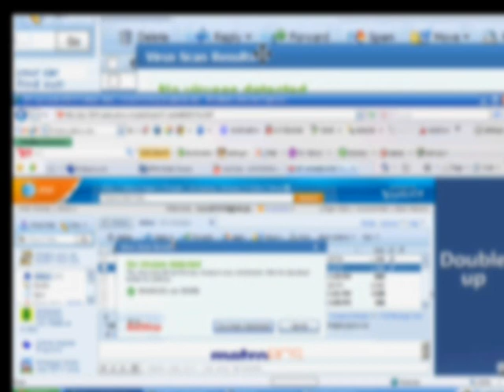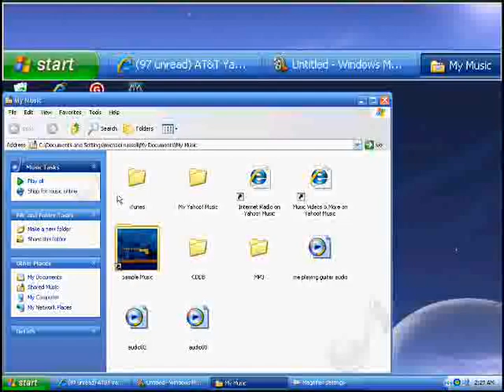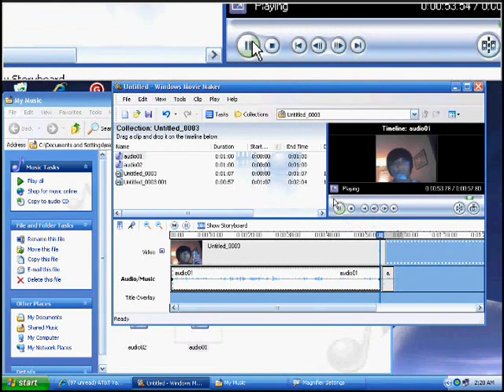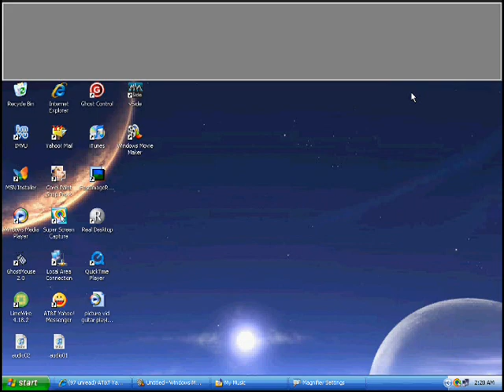how to use your cell phone as a microphone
a demonstration and howto use your phone as a microphone without modifying or anything like that done to your phone all you need is a voice record feature on your phone like "voice record";"voice memo" etc and you can upload it to your email then download it then i will show you how to convert it

note:sorry about the blurry part of the video i got my own reasons for doing that because my phone number was in there because when you send stuff to your email from your phone the sender's name is your phone number so sorry about that the whole video isnt blurry though.

this video has nothing to do with:xxx tits babes boobs ass hot sex tape hot secks Angelina Jolie Jessica Alba Christina Aguilera Scarlett Johansson Lindsay Lohan Hilary Duff FHM Maxim Paris Hilton(thank god) Jennifer Aniston legs cleavage WWE WWF WCW ECW TNA Stacey Keibler Trish Stratus Divas Torrie Wilson Tara Reid (again, thank god) hj bj fj sluts whores prostitutes common street trash pussy snapper anime (thank GOD) lame anime music video or AMV MTV (what a relief) lame pop music r&b crap rap crap emo crap stupid clothing Natalie Portman pink hair Rachel Weisz Eva Green areola bush slip Sharon Stone Elizabeth Shannon Katie Holmes (hey, she's not hot anymore anyway) Kate Winslet Reese Witherspoon Denise Richards Neve Campbell Milla Jovovich Heather Graham Uma Thurman Diane Lane Jessica Simpson or her sweet ass Charlize Theron Jenna Haze Briana Banks Pamela Anderson Jenna Jameson vH1 reality tv survivor apprentice big brother american idol (whew, thank god) juggies chicks girls girls girls britney spears or her scarred vagina elisha cuthbert drew barrymore elizabeth hurley jessica biel jennifer love hewitt jennifer lopez or her fat ass julia roberts keeley hazell keira knightley lauren holly victoria's secret bikini thong panties bra lingere eva longoria show episode
50 cent afi airline tickets akon al4a amazon